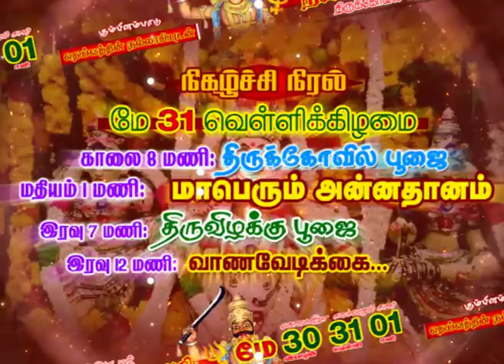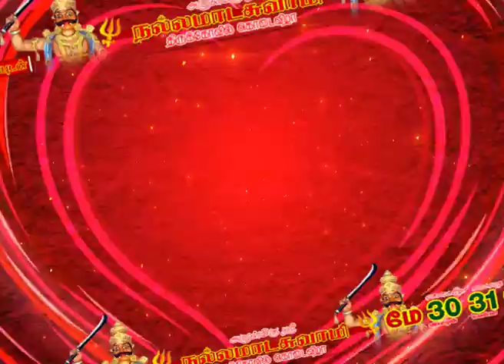mass brother add kovil kodai vizha kumilambadu1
mass brother add kumilbadu kovil kodai vizha add2
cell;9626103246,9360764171